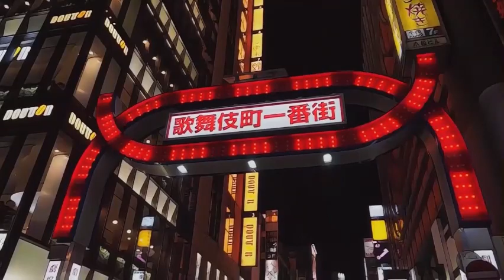Joe Budden REVEALS The Real Reason Why Bridget Kelly & Mandii B 'See The Thing Is' Left His Network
Welcome to our video on the demise of "The Joe Budden Podcast," one of the most popular and influential podcast networks in the media industry. In this video, we will be discussing the cause of the network's downfall, as well as the factors that contributed to its demise.

As many of you may know, Joe Budden is a rapper and media personality who rose to fame through his successful podcast network. However, in 2021, the network faced a major setback when it was announced that it would be coming to an end.